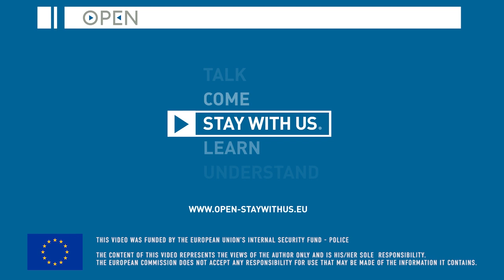OPEN Project - Final conference - EXPERIENCES IN THE PROJECT Marina Rodriguez - Acd La Hoya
Marina Rodriguez Santos from ACD la Hoya, tell us the implementation of the Open experience in Spain